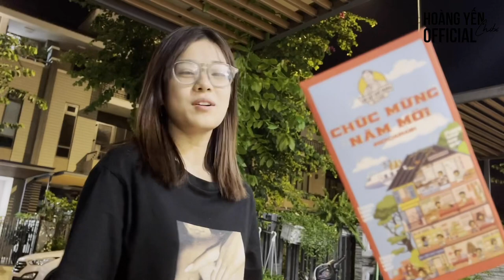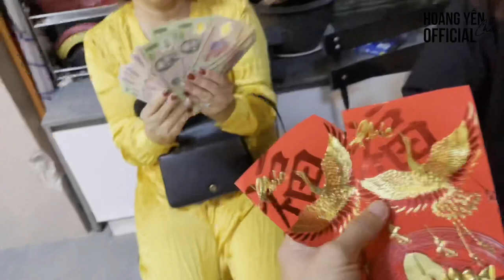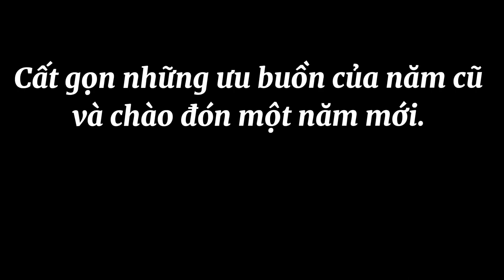VLOG | Về Nhà Ăn Tết Cùng Hoàng Yến Chibi